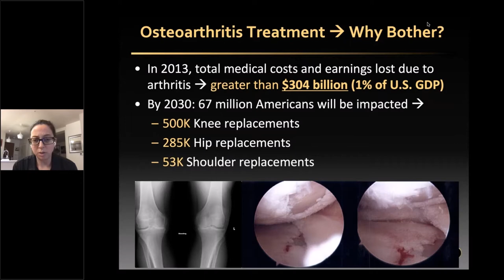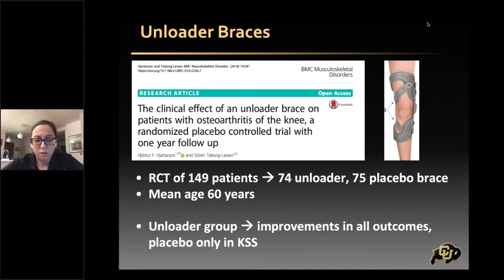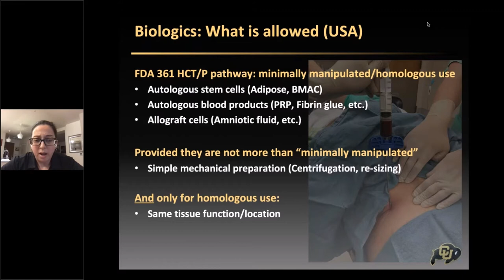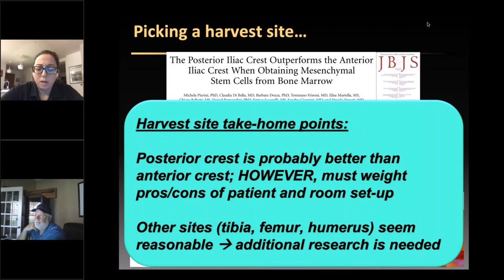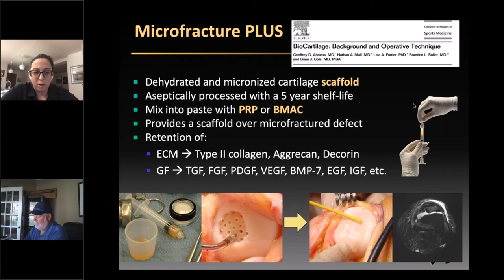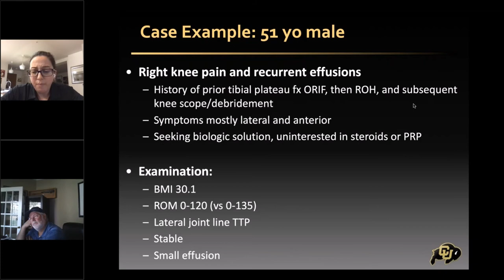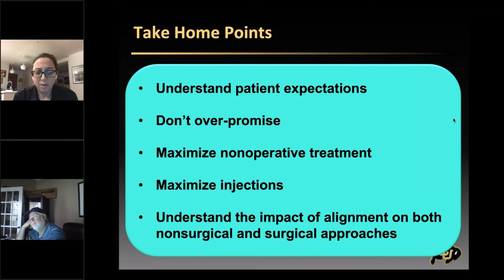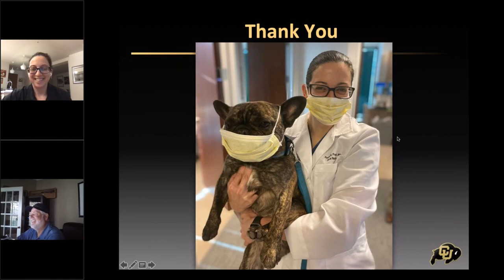June 2020: Effective Management of Knee OA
Title: Effective Management of Knee OA
Presenter: Dr. Rachel Frank, Orthopedic Surgeon and Sports Medicine Specialist at the University of Colorado School of Medicine, Denver CO. Team Physician for the Colorado Rapids Professional Soccer Team.
Description: The non-surgical management of Knee osteoarthritis is presented including biologics and the effectiveness of knee Unloader Bracing to manage and improve patient outcomes. Comprehensive treatment strategies are presented to avoid TKA.

The Webinar is facilitated by Marjorie Albohm, Ossur Director Clinical Research and Fellowships.